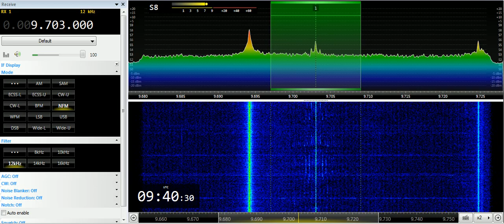22 06 2019 UNIDentified Greek MW Pirate 0939 on 9703 in NFM mode